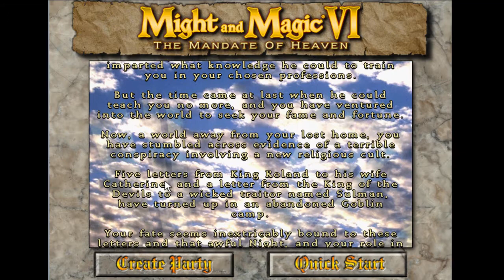Chainsaw Plays: MM6 Video 1 - Getting Started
Lets play might and magic 6 mandate of heaven with chainsaw

In This episode:

This week chainsaw sets out to find some quests with his brand new characters he creates. EPIC adventures await.

About The Series:

Chainsaw will playthrough might and magic 6 each week throughout this year 2012 on a wednesdays after his weekly review on the youbignonce channel.